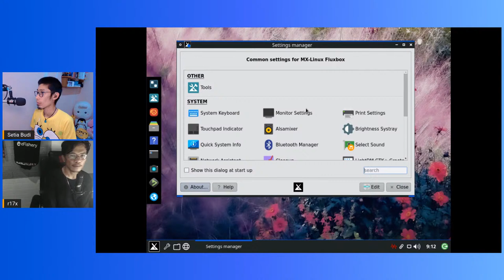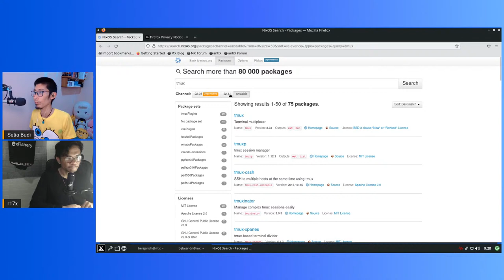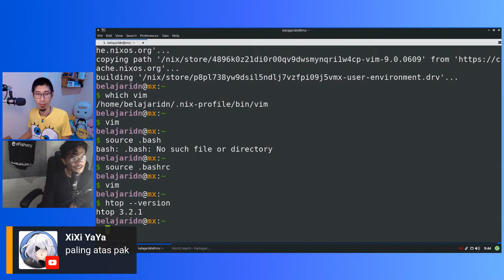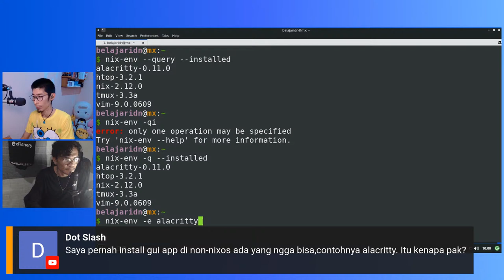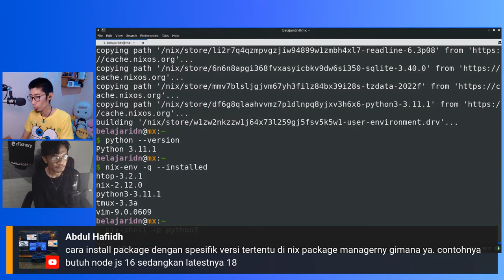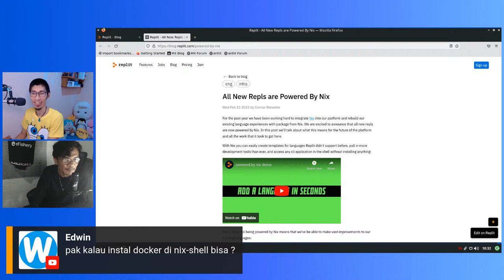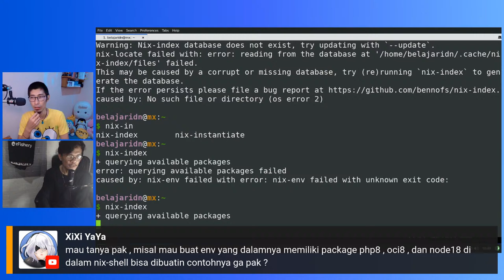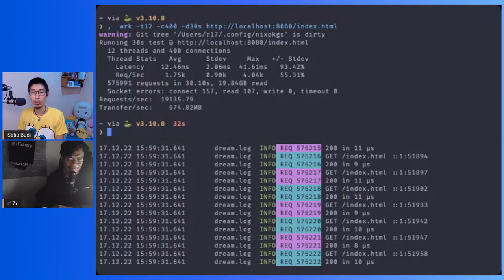Live Stream: Mengenal Nix Package Manager | nix-env, nix-shell, comma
Rekaman sesi live stream Bersama Mas Rin (R Adysurya Agus) yang membahas topik seputar Nix Package Manager.
Nix merupakan package manager yang bisa digunakan lintas distro, bahkan lintas sistem operasi.